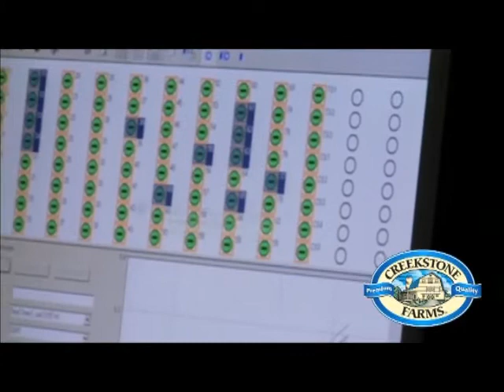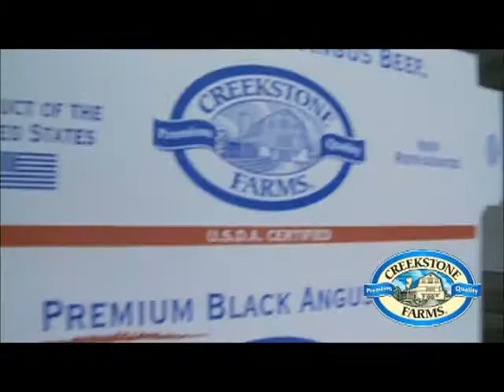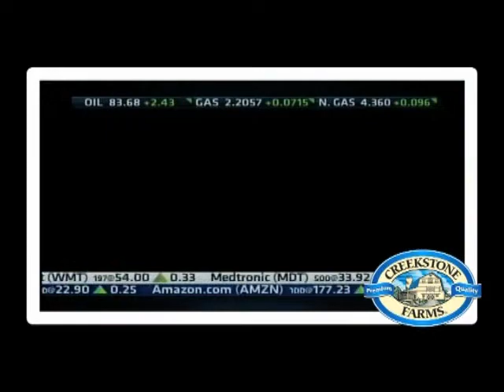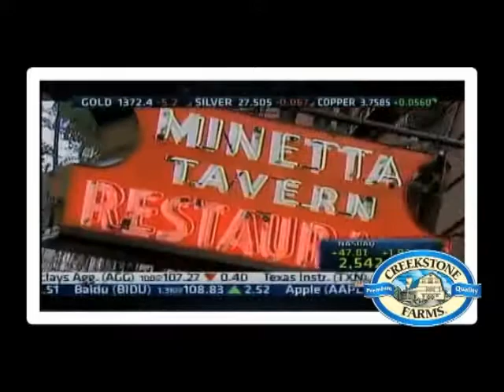Creekstone Nice to Meat Int